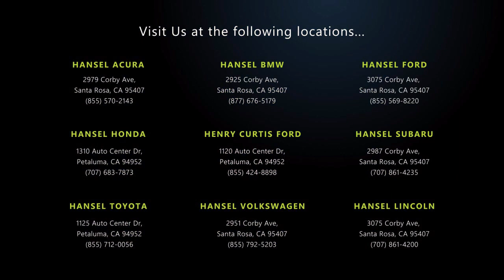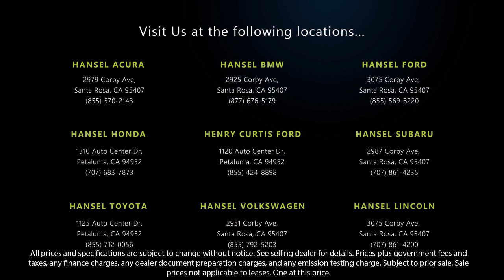2022 Subaru Outback Premium Sport Utility Santa Rosa Rohnert Park Petaluma Sebastopol Windsor C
2022 Subaru Outback Premium Sport Utility Stock Number: SL221944 Vin:4S4BTADC8N3274168.

Hansel Subaru
29887 Corby Avenue